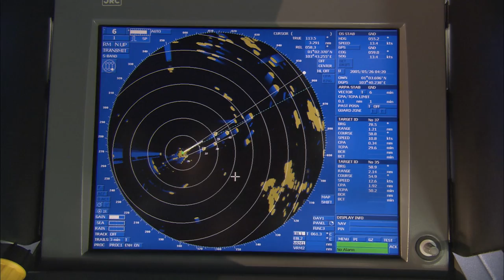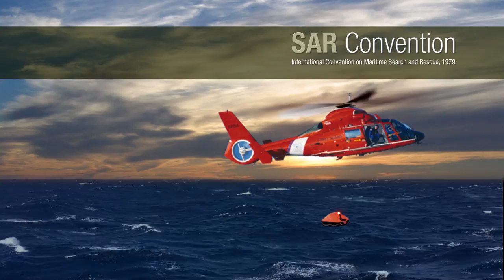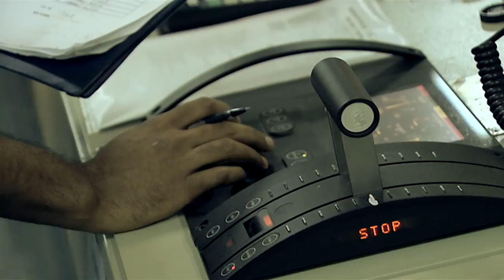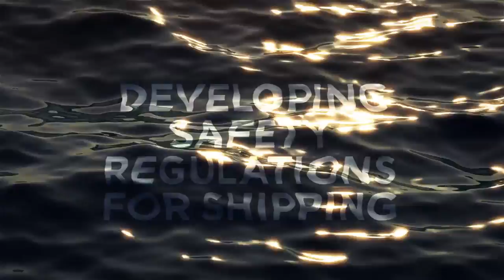Making Shipping Safer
Over the years, the International Maritime Organization has shaped the way international shipping operates. From codes, conventions and guidelines touching upon safety of life at sea, life-saving appliance, safety of ships in polar waters, guidelines on fatigue, maritime autonomous surface ships and more, IMO has been enhancing the safety of international shipping for decades and is ready to tackle the challenges of the future.